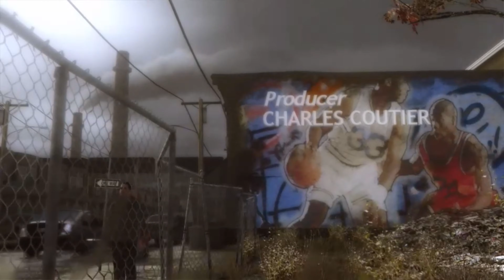TRYING TO BE A GOOD FATHER ! - HEAVY RAIN #2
RUBIROOS IS TRYING TO BE A GOOD FATHER TO HIS SON!

Check Up My Twitter For Updates, Clips and More!

RUBIROOSGAMER